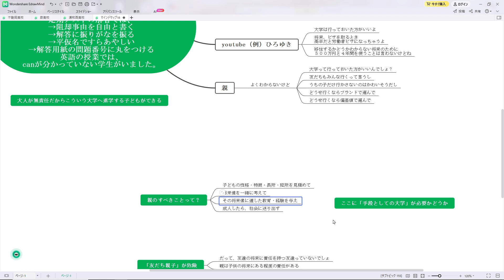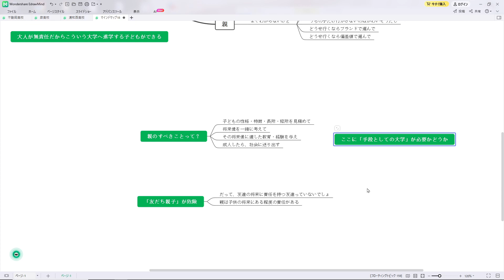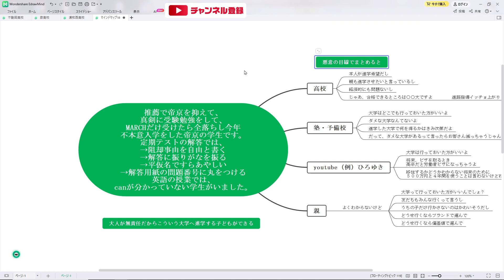【コメント返信】大人の無責任が生む低位大進学